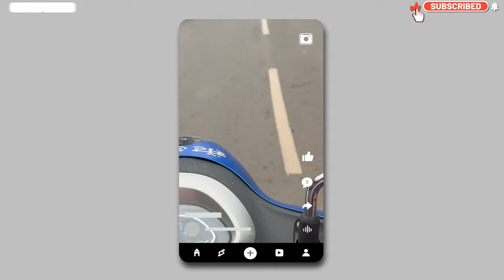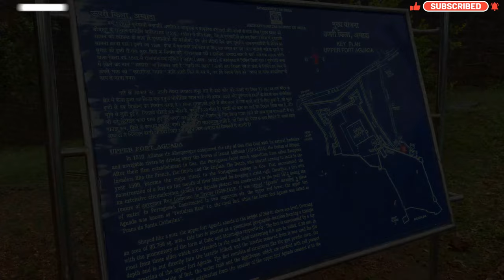North Goa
Hi everyone
Welcome back to travelling Creatures
This is 4th video of our Goa series & we are covering Aguada fort ,Sinquerium Beach, Candolim beach & water sports activities which we managed to get at 1000 per person for 3 rides speed boat,parasailing, bumper ride.

Fort Aguada is a well-preserved seventeenth-century Portuguese fort, along with a lighthouse, standing in Goa, India, on Sinquerim Beach, overlooking the Arabian Sea. It is an ASI protected Monument of National Importance in Goa

Sinquerium Beach: Picturesque swimming & water-sports destination convenient to resorts & close to historic fort

Candolim is a small town in the western Indian state of Goa. Standing on the shores of the Arabian Sea, it’s known for Candolim Beach and, to the north, lively Calangute Beach. In the south, the sturdy walls of Aguada Fort, built in the early 1600s under Portuguese colonial rule, surround a 19th-century lighthouse. The whitewashed, centuries-old Church of St. Lawrence stands on a nearby hill.

हेलो सब लोग
यात्रा करने वाले प्राणियों में आपका पुनः स्वागत है
यह हमारी गोवा श्रृंखला का चौथा वीडियो है और हम अगुआड़ा किला, सिंक्वेरियम बीच, कैंडोलिम बीच और जल क्रीड़ा गतिविधियों को कवर कर रहे हैं, जिसे हम 3 सवारी स्पीड बोट, पैरासेलिंग, बम्पर सवारी के लिए 1000 प्रति व्यक्ति पर प्राप्त करने में कामयाब रहे।
कृपया इस श्रृंखला पर अधिक अपडेट पाने के लिए सदस्यता लें और यदि आपको वीडियो पसंद आए तो अपने दोस्तों के साथ साझा करें

किला अगुआड़ा एक अच्छी तरह से संरक्षित सत्रहवीं शताब्दी का पुर्तगाली किला है, साथ ही एक लाइटहाउस भी है, जो भारत के गोवा में सिंक्वेरिम समुद्र तट पर अरब सागर की ओर दिखता है। यह गोवा में एएसआई द्वारा संरक्षित राष्ट्रीय महत्व का स्मारक है

सिंक्वेरियम बीच: सुरम्य तैराकी और जल-क्रीड़ा स्थल, रिसॉर्ट्स के लिए सुविधाजनक और ऐतिहासिक किले के करीब

कैंडोलिम पश्चिमी भारतीय राज्य गोवा का एक छोटा सा शहर है। अरब सागर के तट पर स्थित, यह कैंडोलिम बीच और उत्तर में जीवंत कैलंगुट बीच के लिए जाना जाता है। दक्षिण में, पुर्तगाली औपनिवेशिक शासन के तहत 1600 के दशक की शुरुआत में बने अगुआड़ा किले की मजबूत दीवारें, 19वीं सदी के एक लाइटहाउस से घिरी हुई हैं। सफ़ेद रंग में रंगा, सदियों पुराना सेंट लॉरेंस चर्च पास की एक पहाड़ी पर स्थित है।